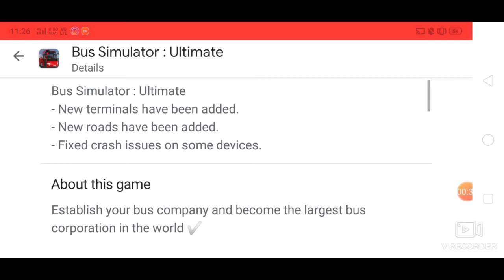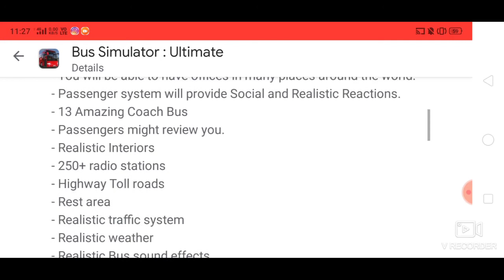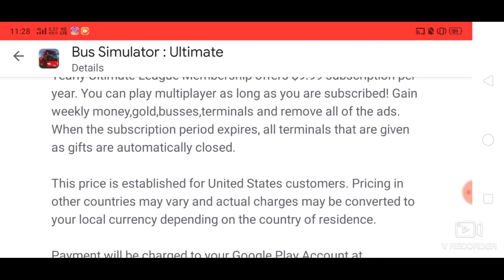BUS SIMULATOR ULTIMATE 2020 NEW UPDATE || ADD NEW MULTI PLAYER MODE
New update of Bus simulator Ultimate in February 2020

There are a lot of things in this update:-

-Multi-player mode
-New Terminals added
- New roads added
-New buses added
-Bugs & improvements

There is a bad news for Mod apk players, now they can't play this new update in unlimited money in bus simulator ultimate.

-Zuuks social Id Added
- Subscription plans Are available.

Bus simulator unlimited money
make money fast in bus simulator unlimited